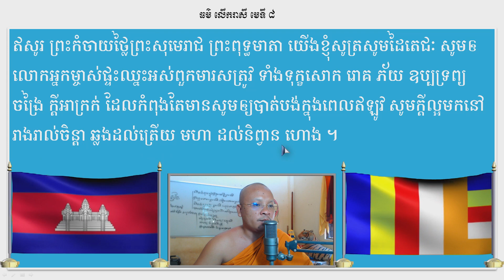រៀនធម៌ លើករាសី មេទី ៨/Khmer Dhamma /Dhamma Teaching/Dhamma Sutta/ស៊ឹមសុខា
💕🙏សូមជួយជាវឆានែលផ្លូវការរបស់ខ្ញុំព្រះករុណាអាត្មាភាពផង💕🙏
This channel was created to teach the Dharma and share some knowledge related to Buddhism and culture in Khmer society.
ឆានែលនេះបង្កើតឡើងដើម្បីបង្រៀនធម៌និងចែករំលែកនូវចំំណេះដឹងខ្លះៗដែលជាប់ពាក់ព័ន្ធជាមួយព្រះពុទ្ធសាសនា និង វប្បធម៌នៅក្នុងសង្គមខ្មែរ
The festival is a ritual that some Khmer people always celebrate when they see that there is something bad in their family by requiring monks​ or elders to pray to rule Bad things are thought to happen to their families.